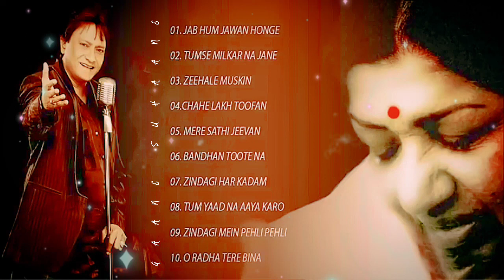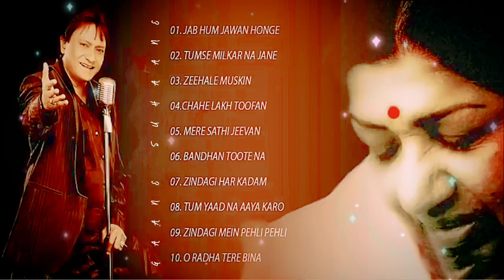HITS SONGS "JUKEBOX" OF SHABBIR KUMAR AND LATA MANGESHKAR